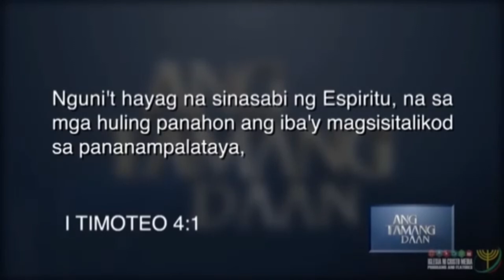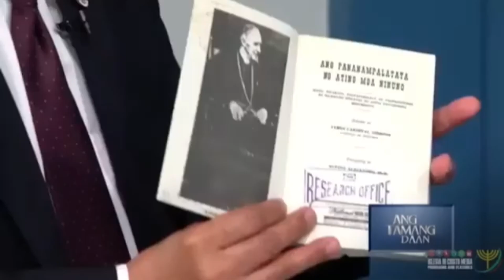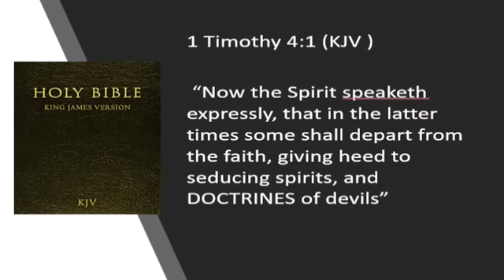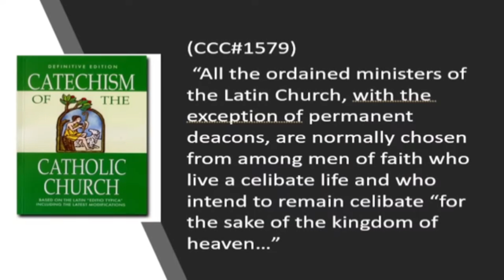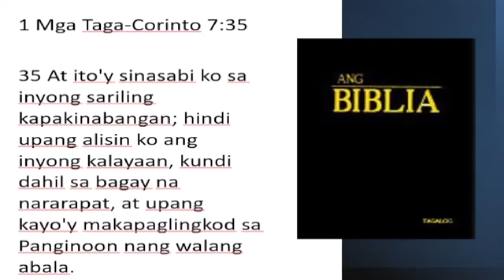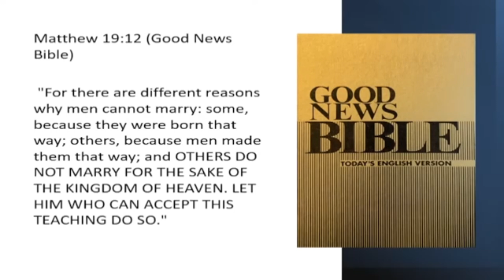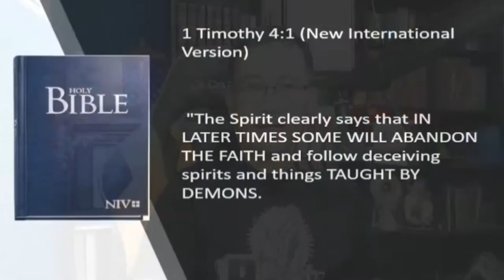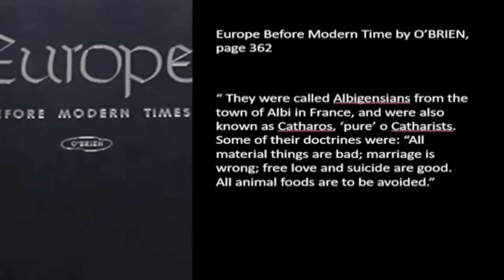Bakit walang asawa ang mga kaparian ng simbahang Katoliko?